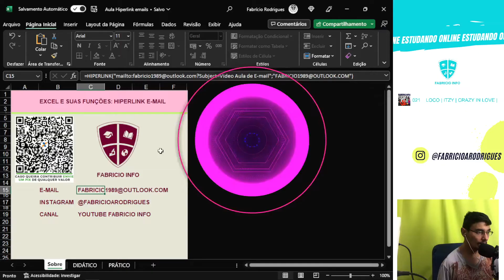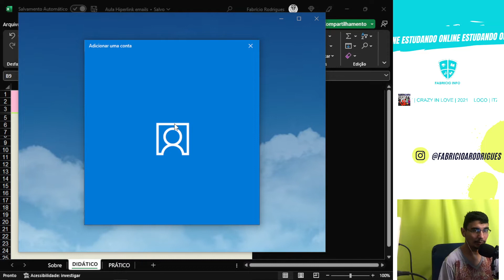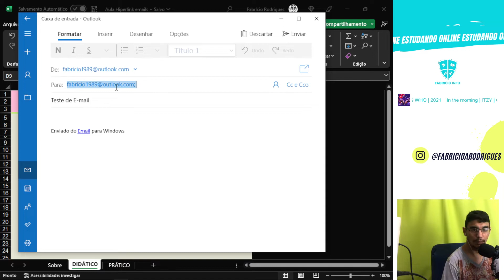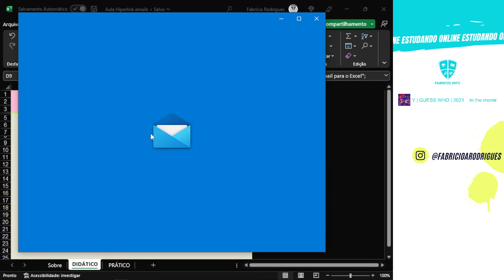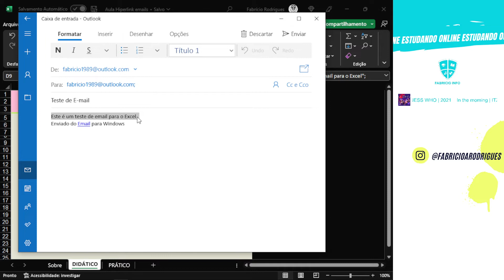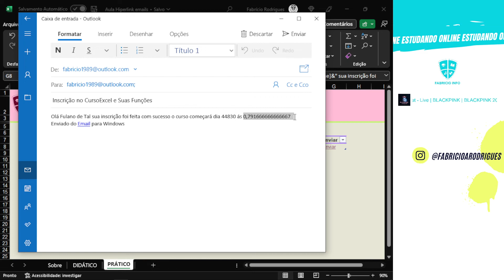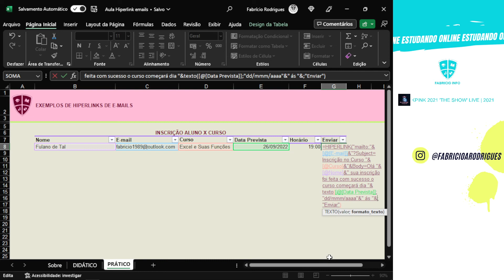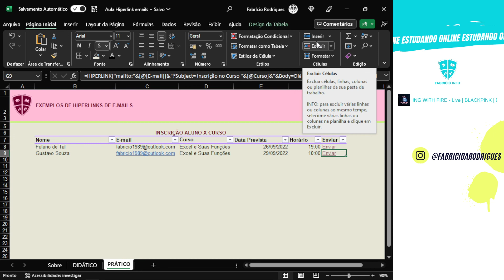Excel Função Hiperlink | Enviando E-mails Pelo Excel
Nesta vídeo aula será a função hiperlink, com a temática para enviar emails por meio de um planilha do excel de forma mais dinâmica. Espero que gostem e aproveitem mais uma vídeo aula do professor Fabricio fabricioinfo.

Copie e cole o pix caso queira contribuir com o canal

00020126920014br.gov.bcb.pix0136ca8c6fc4-7296-4bc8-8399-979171f1cfab0230Muito obrigado pelo pix e pela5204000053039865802BR5924FABRICIO ALVES RODRIGUES6009SAO PAULO62170513identificador630472A3